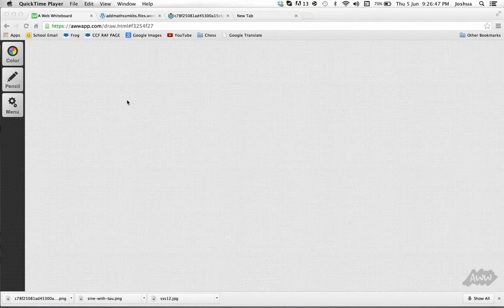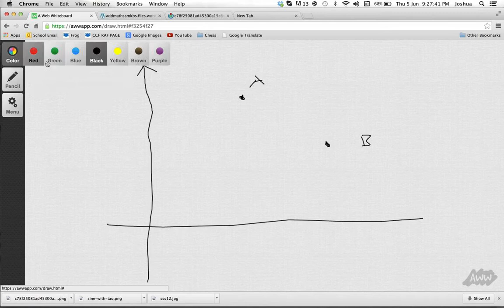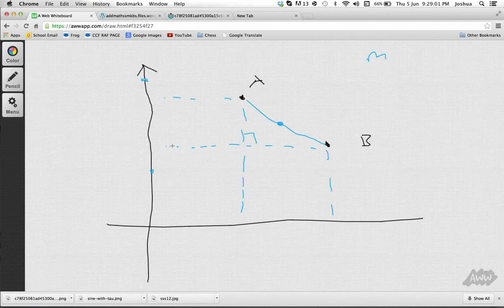2014 Teenage Archive: Additional Mathematics Revision Coordinate Geometry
An old video I made in 2014, back when I was still a teenager:

Revision for the Additional Mathematics exam. Coordinate geometry edition.